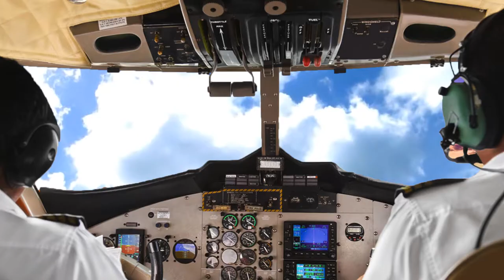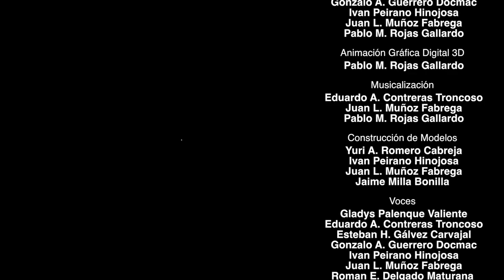1ºMEDIO/MATEMÁTICAS - Planos cartesianos